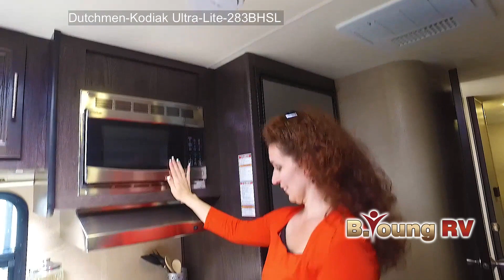Dutchmen-Kodiak Ultra-Lite-283BHSL - by B Young RV of Portland, OR and Woodland, WA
Dutchmen Kodiak Ultra-Lite travel trailer 283BHSL highlights:

Private Bunkhouse
U-Shaped Dinette
Double Entry Bedroom
Outdoor Kitchen
Pass-Through Storage

With its all-inclusive amenities and large sleeping capacity, this travel trailer redefines extravagance. Because this unit comes with a rear private bunkhouse with triple bunks, it can be used as a guest room for friends or as a play room for your kids when the rain won't seem to stop.  The living area is a wonderful place for everyone to gather together because of the extra floor space that the single slide adds to this trailer. You will love having the ability to prepare your meals in the outdoor kitchen when the weather is nice, and when it is time to clean up, you can store leftovers securely in the six cubic foot double door refrigerator in the full kitchen.  Take a look, you will be happy you did!

With any Dutchmen Kodiak Ultra-Lite travel trailer you can enjoy four seasons of camping thanks to the heated and enclosed underbelly and the easy-to-tow bear cage aluminum frame construction. Three more exterior features that you will certainly appreciate are the bear cave pass-through storage bay, the aluminum entry steps, and the electric adjustable awning with LED lighting that offers more living space outdoors.  Adventure awaits, and inside comfort is available in any model you choose!

At either of our Portland-area RV Dealerships, you'll find the best built, top-selling RVs in the industry. We will be able to help find the right RV for you! We are proud to offer Tiffin Motor Homes, Thor Motor Coach, Coachmen Class C motor homes, Grand Design, Dutchmen, Dynamax, Keystone and so much more.. If you are looking for a Used RV, we have a large selection of used inventory.  Whatever your RV needs are we have them covered. All in 2 convenient locations.

Portland, Oregon
16803 SE McLoughlin
Portland, OR 97267

Woodland, Washington
1986 Atlantic Ave
Woodland, WA 98674

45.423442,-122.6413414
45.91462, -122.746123